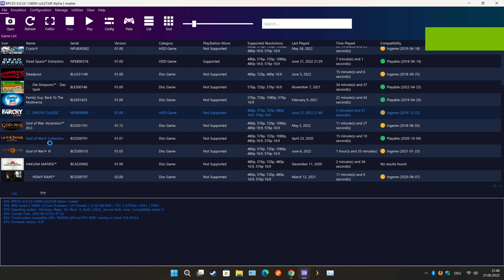RPCS3 - Far Cry Classic, (06/2022), Ryzen 9 5900X, RTX 3090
set vblank frequency (under config, advanced) to 120 for 60 fps (the game runs by default with 30 fps), 240 for 120 and so on...

GPU: NVIDIA GeForce RTX 3090
CPU: AMD Ryzen 9 5900X 12-Core Processor
Arbeitsspeicher: 32 GB RAM (31.92 GB RAM verwendbar)
Aktuelle Auflösung: 3840 x 2160, 120Hz
Betriebssystem: Windows 11